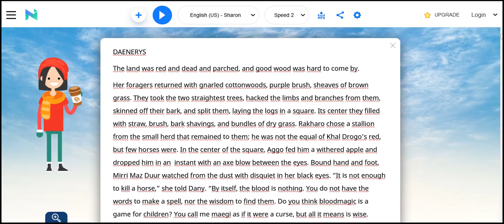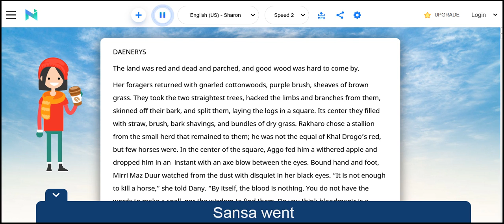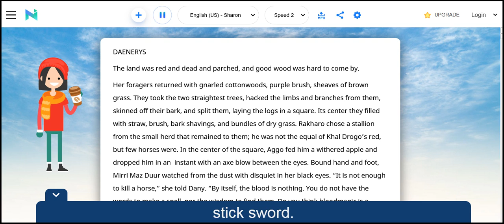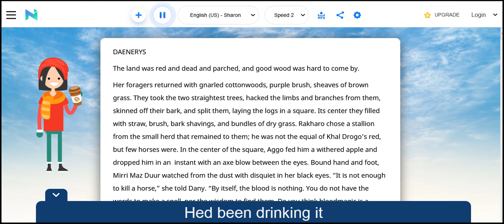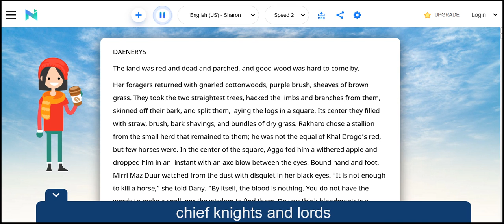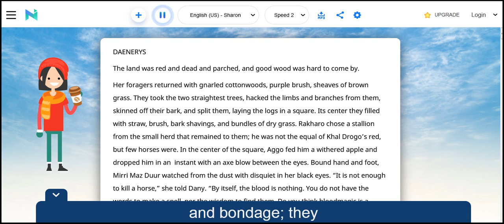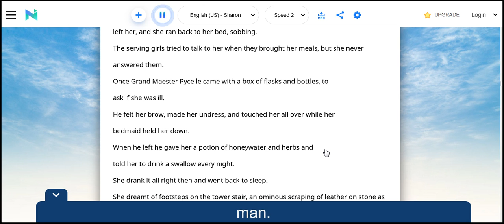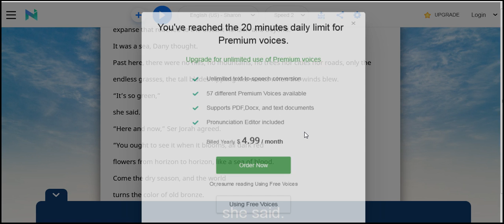You ought to see it when it blooms